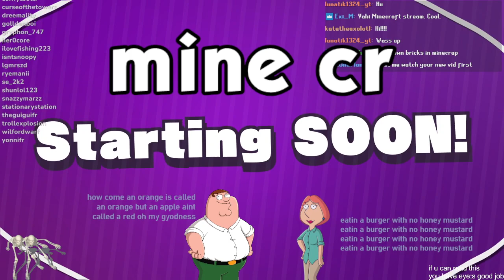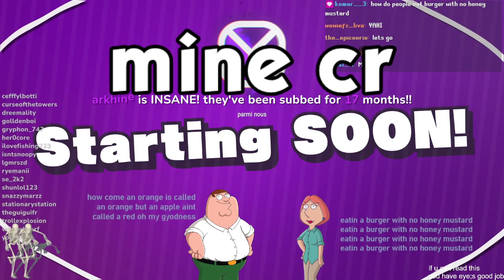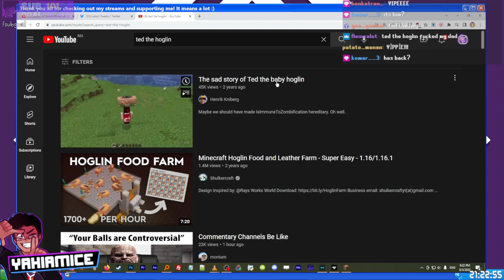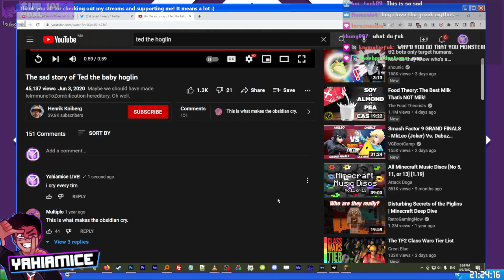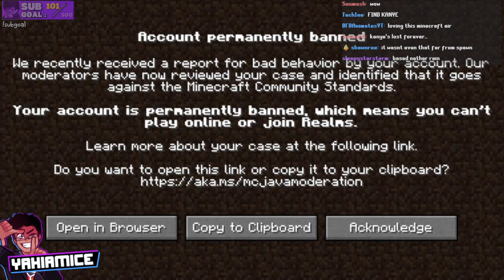chillin in minecraft like usual